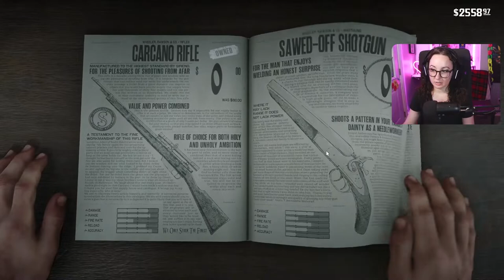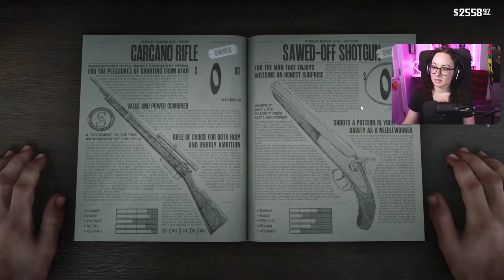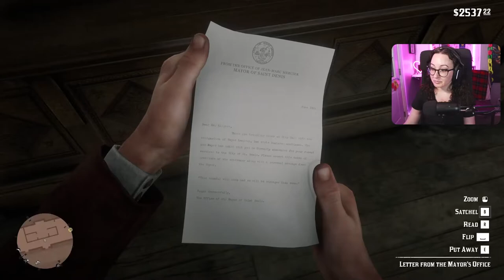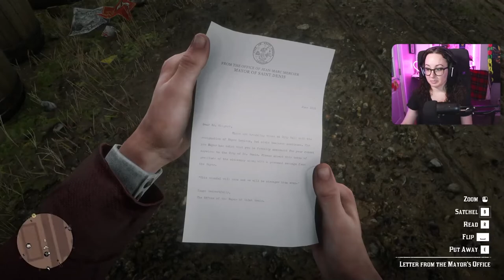Chapter 6: The Delights of Van Horn | RED DEAD REDEMPTION 2 | Episode 39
Arthur meets up with Charlotte at her home, then seeks out a debtor who is also named Arthur. After speaking to Mrs. Londonderry, Arthur realizes the villainy of Strauss and throws him out of camp. Finally, after putting it off long enough, Arthur meets up with Bill and Micah to steal some explosives.